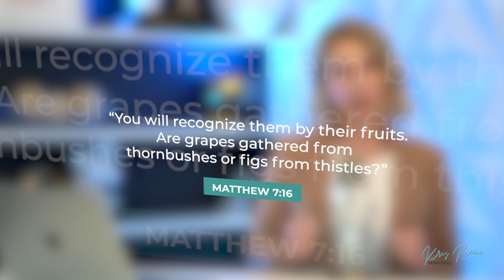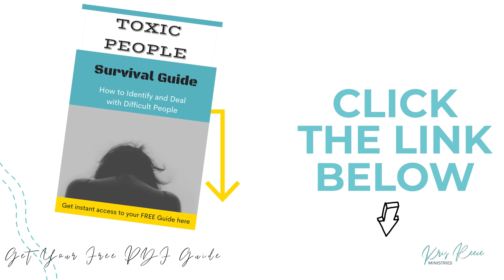Can Narcissists be Christians?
There's one question I get asked ALL. THE. TIME is this...Can narcissists be Christians?

FREE STUFF:
Ready to learn how to identify and deal with difficult people?  Grab your FREE Toxic People Survival Guide

Ready to grow in your faith?  Grab your FREE Mountain Moving Faith 5 Day Devotional

Ready to claim your calling in Christ? Join us for a FREE 5 Day
Created with Purpose Devotional

QUIZ: Which Bible Character Are You? (when it comes to pursuing your purpose)